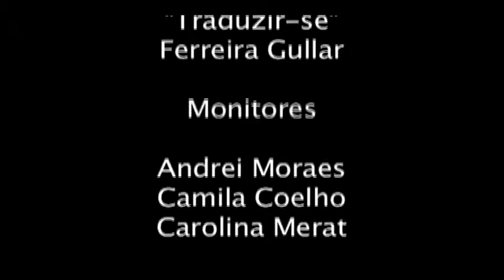Traduzir-se.mp4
Filme Realizado na Oficina de Poesia no dia de Recreação Audiovisual 2010 no Cinema Nosso.